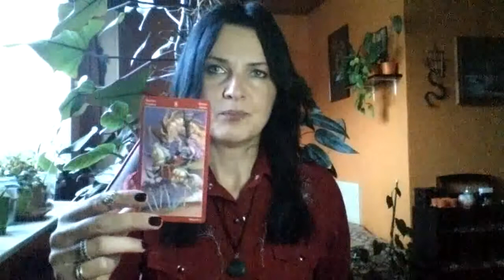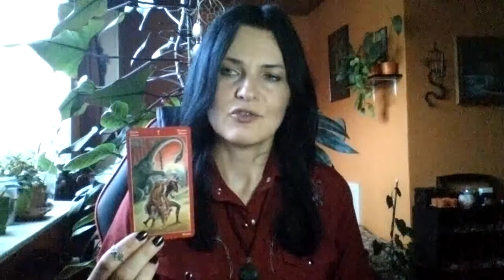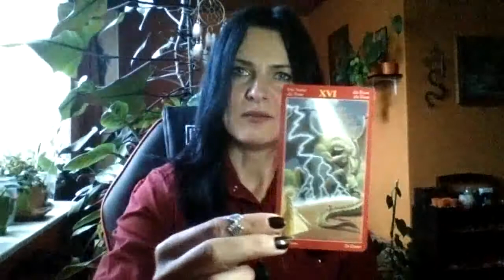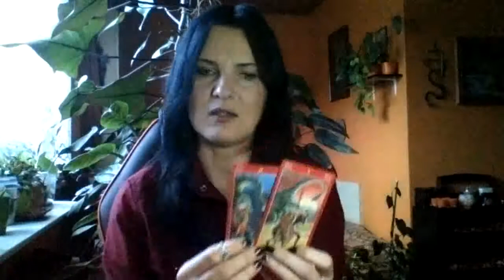Tarot prognoza Strzelec maj 2021 - nie, bo nie! A co na to Wszechświat? Boom! i przebudzenie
Cześć,
Zapraszam do obejrzenia prognozy z kart tarota dla Strzelca na maj 2021. Talia używana w tym wideo: Dragons.

Inne odczyty (pdf + foto kart) możecie zamawiać przez email, przykłady i cennik na mojej stronie

Moje podcasty audio z prognozami - bliźniacze płomienie i bratnie dusze, zodiaki, single i singielki

Jeśli podoba wam się moja wiedza, czas włożony w przygotowanie filmów, karty Tarota, itp., będę wdzięczna za wszystkie darmowe dotacje (bez określenia min/max kwoty w PLN, bezzwrotna)
Uwaga! To nie jest link za prywatne odczyty i proszę z niego nie korzystać w tej sprawie. Dla odczytów podam osobny nr konta.

Dzięki za oglądanie, wsparcie i zapraszam ponownie! :)

/Drakonia